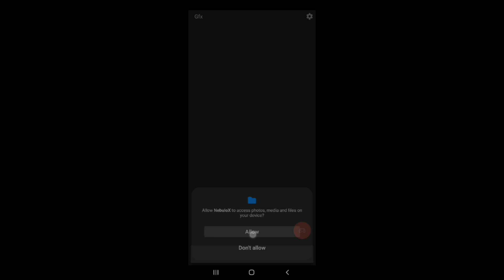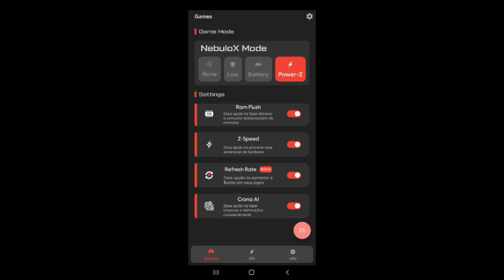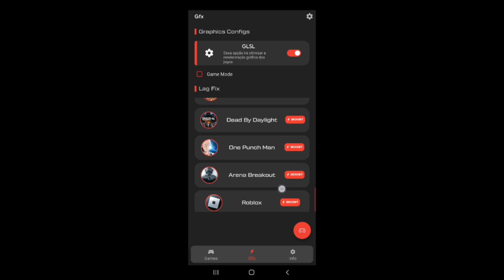Unlock Refresh Rate 120Hz + 120FPS Performance | Boost Performance | Max FPS Fix Lag - No Root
source : guty modz

lag fix
fix lag
overclock performance
overclock games
overclock android
no root
performance tweaks
boost performance
lag fix
game booster
overclock gpu
overclock device no root
overclock cpu
overclock
performance
optimize android
90fps
tweaks
fix fps drop
120fps
overclock root
root
overclock phone
overclock mobile